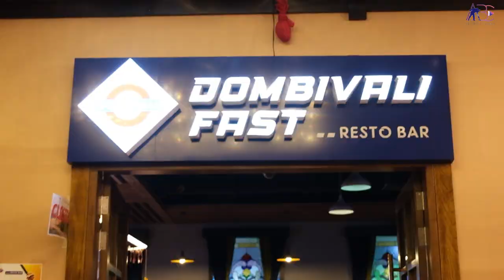DOMBIVALI fast resto